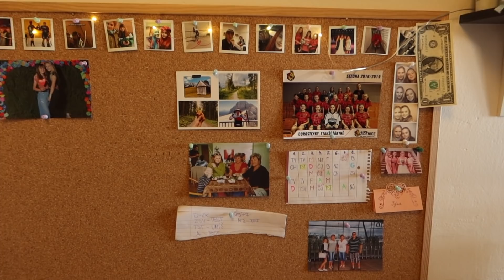ROOM TOUR/ na bytě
👉🏼Kolik mi je let? •16
👉🏼Na co natáčím? • Nikon D3400, iPhone X
👉🏼Mám sourozence? • Bratra
👉🏼V čem stříhám? • iMovie, Final Cut Pro (jen pro Apple)

Můj instagram: kris_ty_n

Spřátelené kanály:
Lucy Fantasy